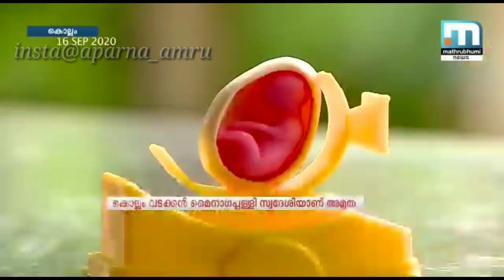20/- രൂപയുടെ soap കൊണ്ട് WOrld ReCord നേടിയ കഥ.. !!/Got 2 records /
Champions Book Of World Records and Supreme Book Of World Records// the tale of a micro artist championsbookofworldrecords supreme bookofworldrecords..